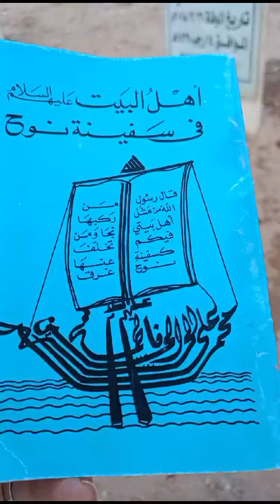قراءة حديث نبوي عن فضل سيدنا(علي إبن أبي طالب)عند سيدنا محمد:كتاب(أهل بيتي كسفينة نوح)من كتب(الوالد)